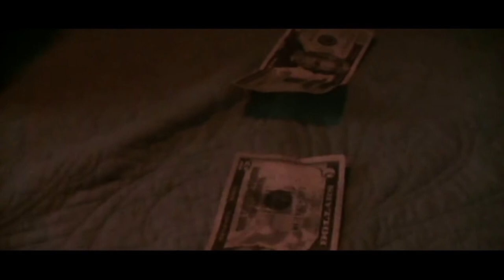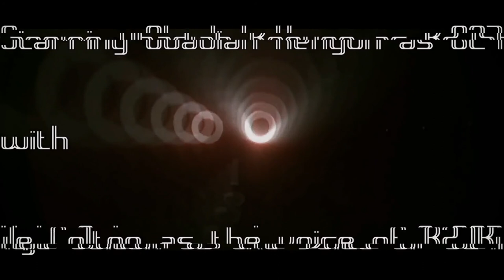The Loafer: The Loafer Meets B27 [S1E8]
In today's episode, The Loafer runs into a mysterious man while attempting a burglary. His name is Benjamin, or B27, and he's after some highly vital Life's Blood serum.

This is a fan-made crossover episode between Puschieau Productions' The Loafer and Project 863 by Spellbound, Inc.

Cast
Weston Kenyon as The Loafer
Obadiah Kenyon as B27
Kyle Colton as the voice of B27

Puschieau Productions, 2022